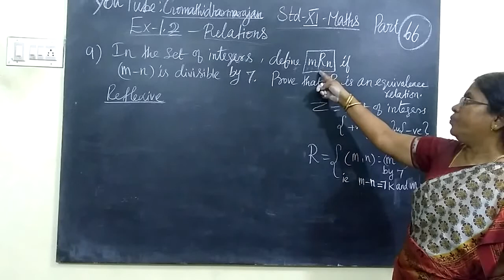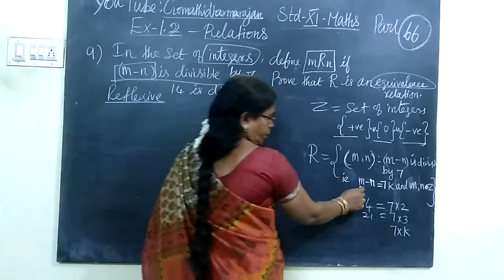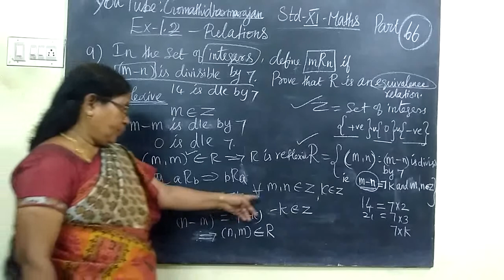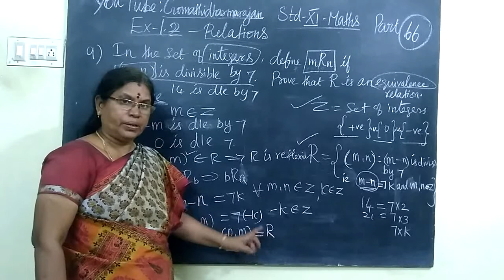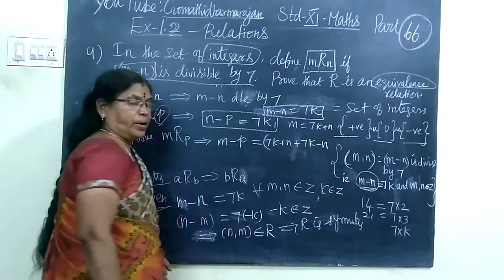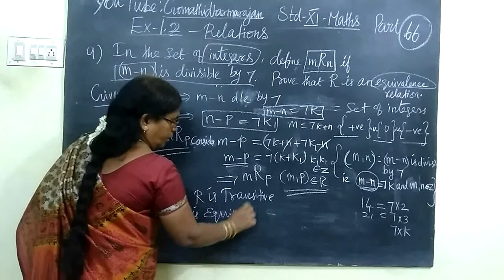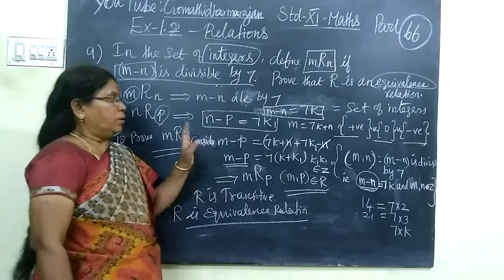11th Maths [Part-66] Ex-1.2-9 Relations T.M-E.M Gomathi dharmarajan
11th Maths [Part-66] Ex-1.2-9 Relations T.M-E.M Gomathi dharmarajan